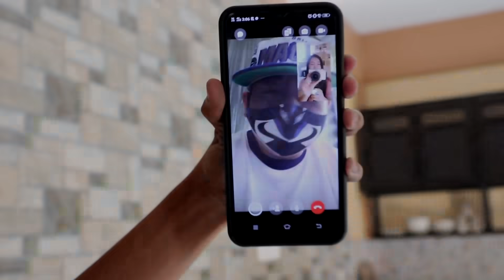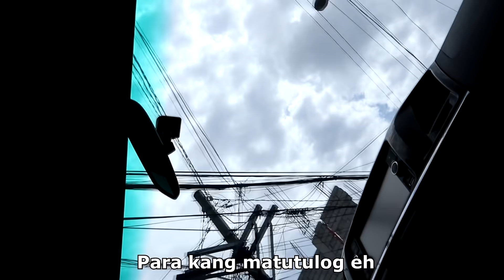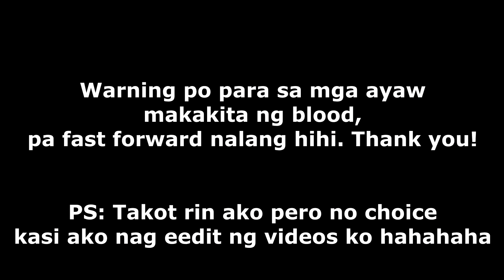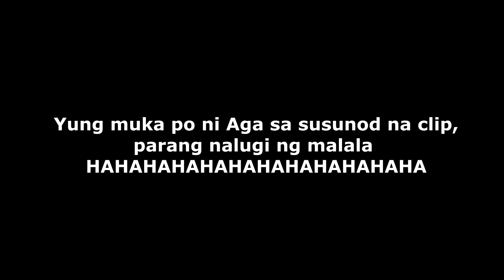ANG PRANK NA HINDI PRANK + HOME PHOTOSHOOT!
Naloka talaga ko kay Aga kasi eh ang assumero, pinaprank ko sya kahit hindi naman talaga HAHAHAHA! 🤣

And it was the first time in a while ko nalang nagawa tong photoshoot kaya super happy ako sa result! ❤️❤️❤️

SANA PO NAENJOY NYO TONG VLOG KAHIT ANG RANDOM HIHI ❤️

Shoutout sa kuya ko si Joshy, sakanya ko pinagawa montage ng photos ko 🔥